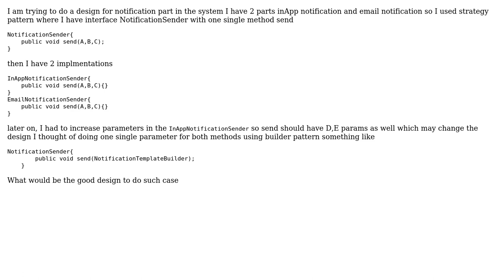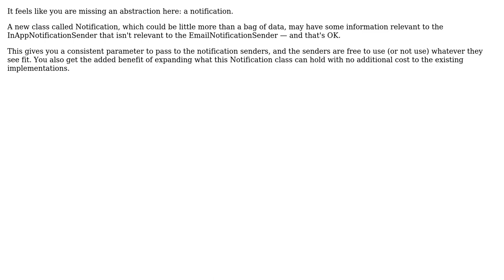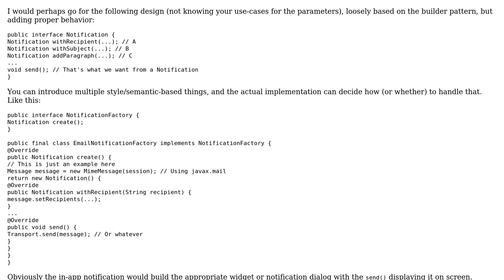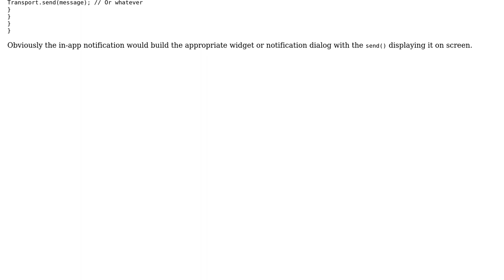Software Engineering: Design pattern for 2 methods one has 70% arguments of other one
With thanks & praise to God, and with thanks to the many people who have made this project possible! | Content (except music & images) licensed under CC BY-SA | Music | Images & others | With thanks to user Youans user user949300 user Robert Brautigam user Rik D user JimmyJames user Greg Burghardt and the Stack Exchange Network Trademarks are property of their respective owners. You are responsible for your own actions.